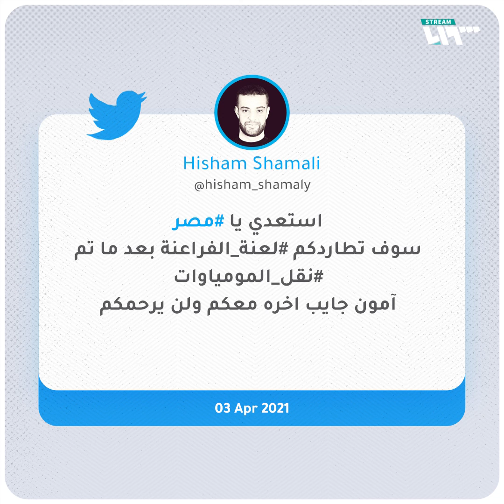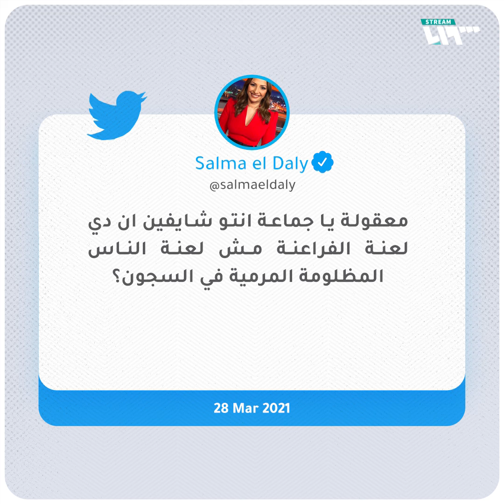مصريون يخشون لعنة الفراعنة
يربط بعض المصريين بين نقل المومياوات وبين سلسلة الأحداث المأساوية التي شهدتها البلاد في الآونة الأخيرة، فيما يحمّل آخرون نظام السيسي مسؤولية ما يجري، بوصفه نتيجة للإهمال والفساد.

يمكنكم متابعتنا عبر وسائل التواصل الاجتماعي المختلفة:
فيس بوك: